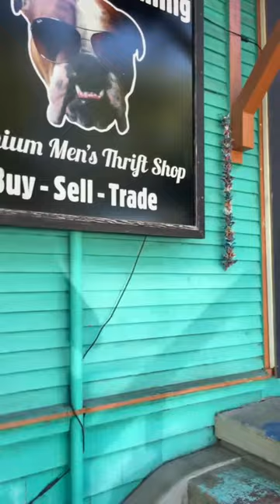Who won the deal?